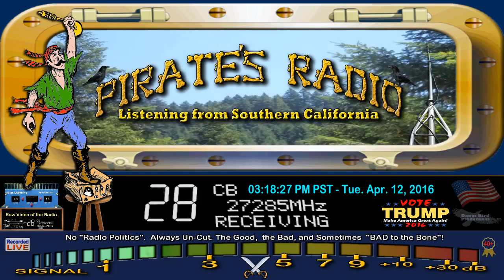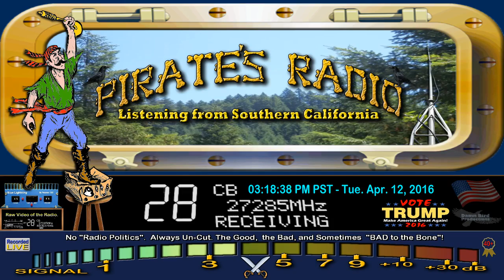SparkPlug 118 FL, RockyRacoon 525 FL, OrangePicker 34 FL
If you want to check on who is going to the 28 Good Time Break, Leave a comment on this video.